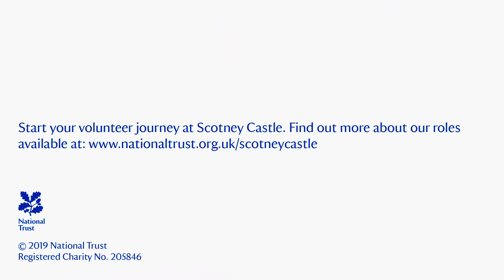Could volunteering at Scotney Castle be for you?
Volunteering can be a great way to explore a future career path and give you some valuable work experience at the same time. Discover some of the opportunities available at Scotney Castle, National Trust in Kent, and get in touch to start your volunteering adventure today.